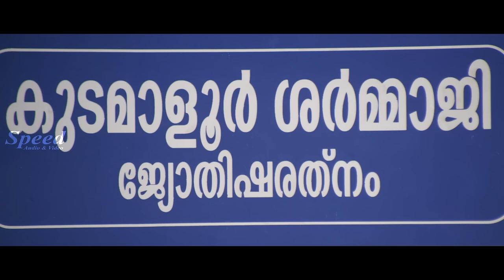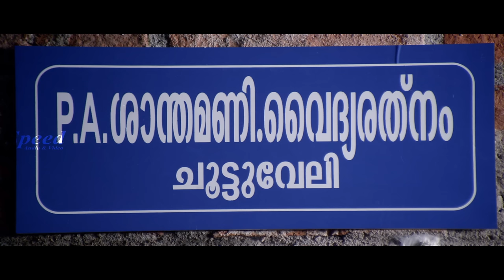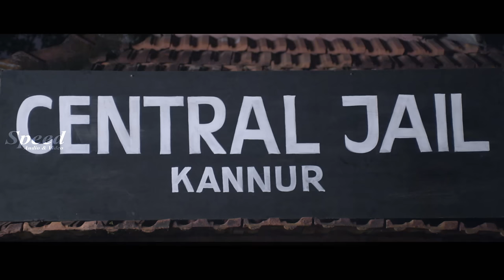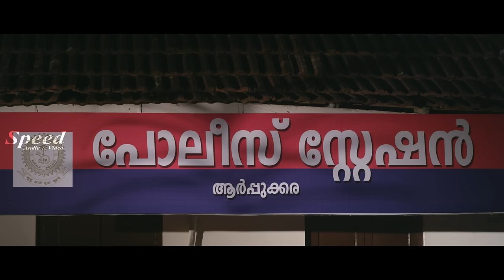Romantic Malayalam Movie ELLOM Prasad Velachery | Padmaraj Ratheesh | Ambika Mohan | Jayan Cherthala